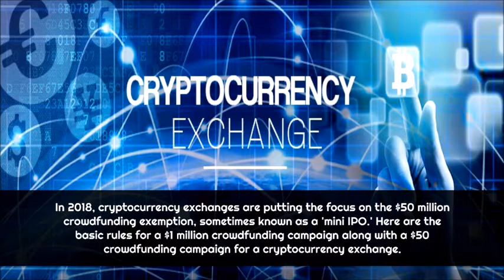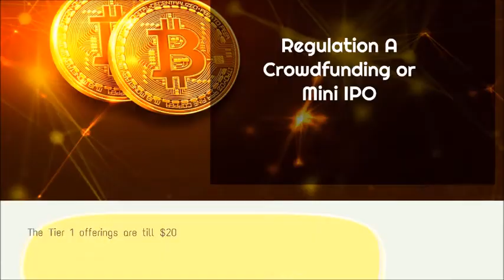Crowdfunding a Cryptocurrency Exchange: know in details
Cryptocurrency exchanges have started to raise money under the SEC's crowdfunding rules. The US crowdfunding rules allow a cryptocurrency exchange to increase to $50 million with different disclosures. Moreover, the solicitation rules for a crowdfunding campaign provide more than the room to manoeuvre than a Reg D offering. Here you will get a proper explanation to raise money for a cryptocurrency exchange through a crowdfunding offering.

Watch this video to know about the Crowdfunding a Cryptocurrency Exchange.